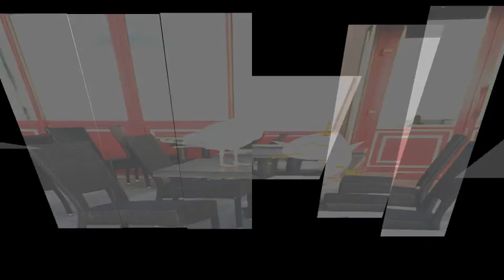Etretat avec TravGo